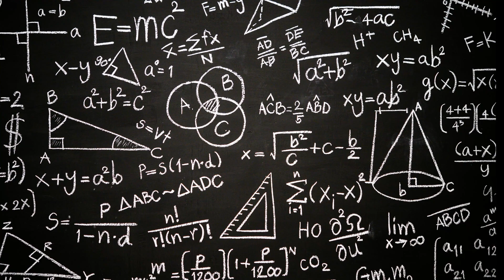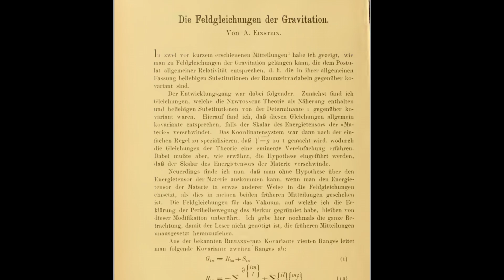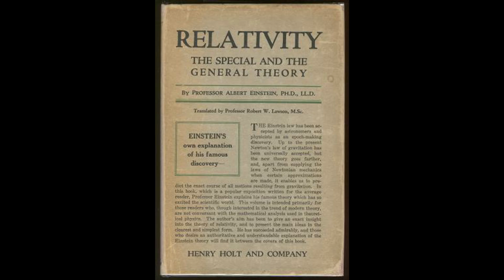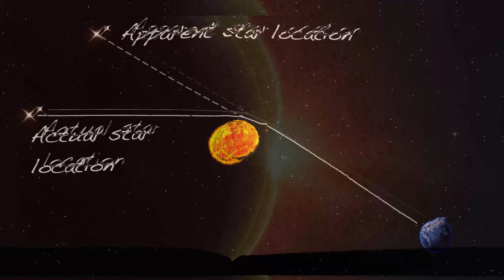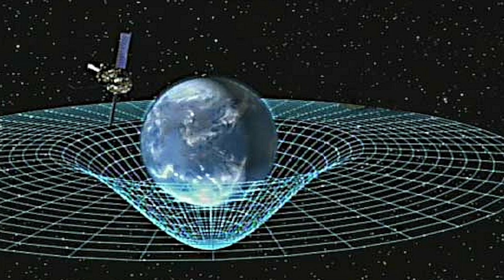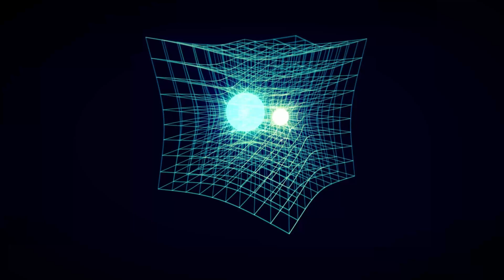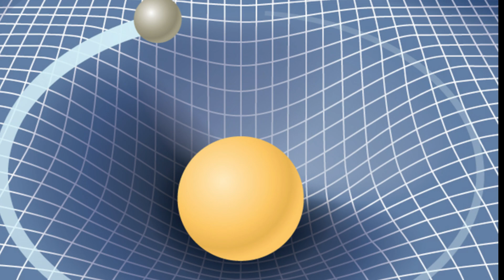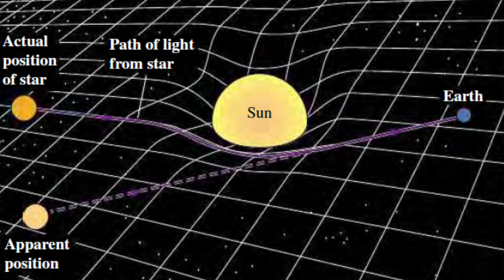Gravity Explained in Detail | മലയാളം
What is Gravity? Is it a force? In this Video its explained in detail.
എന്താണ് ഗ്രാവിറ്റി? അതൊരു ശക്തിയാണോ? ഈ വീഡിയോയിൽ അത് വിശദമായി വിവരിച്ചിട്ടുണ്ട്.

Also explained about Spacetime Curvature, Theory of Relativity etc...